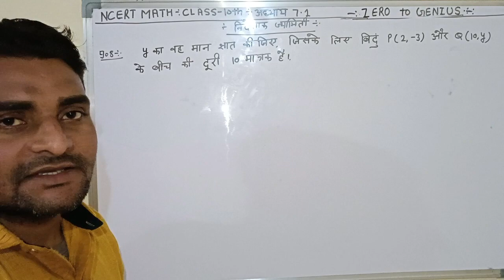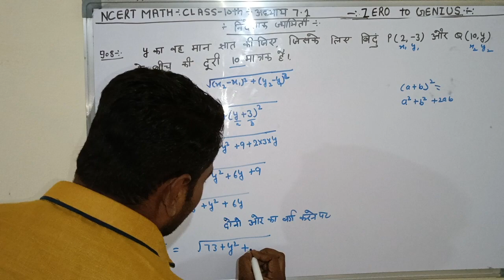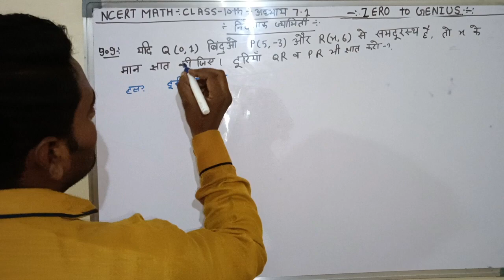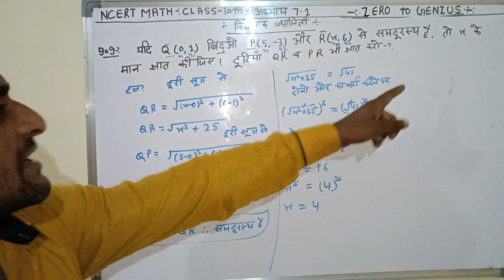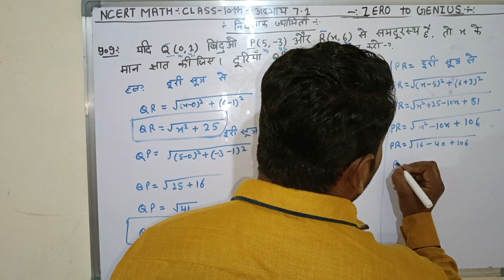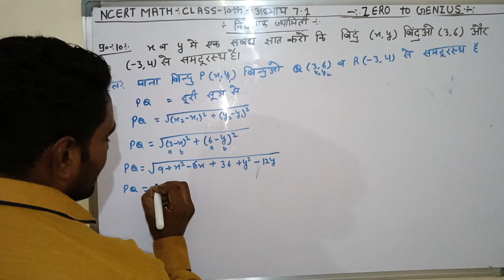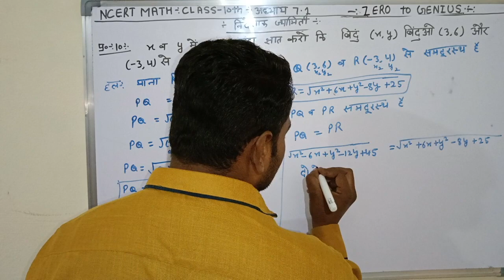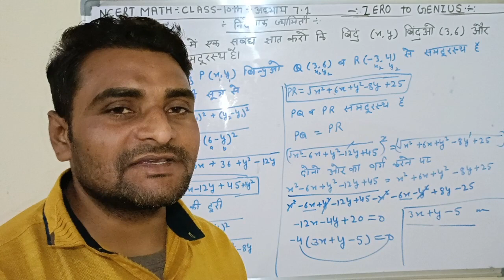NCERT MATH CLASS -10th SOLUTION ALL CHAPTERS. EASY TO WAY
@Manojkumarz77 pe निर्देशांक ज्यामिति अध्याय -7.1 सम्पूर्ण हल